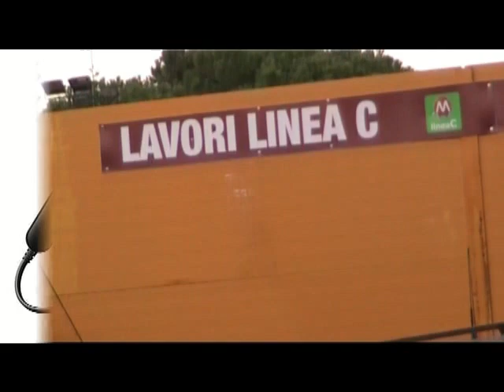"Salviamo gli alberi!" Interviste ai cittadini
Salviamo gli alberi.Presidio a Roma-Porta Metronia contro il taglio degli alberi per i cantieri metro .
Interviste ai cittadini e comitati locali

"Continua l'impegno per fermare le motoseghe del Sindaco Marino che stanno abbattendo arrow centinaia di alberi secolari del Verde storico (vincolato) di Roma.
Dopo la distruzione delle alberature di Via Sannio, siamo intervenuti lunedì 23 settembre presso il cantiere di Piazzale Ipponio, con arrow un'azione nonviolenta e di disobbedienza civile che ha bloccato per diverse ore il taglio di platani e pini piantati tra il 1910 e il 1930.
Ieri abbiamo organizzato un'Assemblea civica con i comitati presso i giardini di Porta Metronia che ha visto una forte partecipazione dei cittadini: i numeri crescono in modo esponenziale, ma abbiamo bisogno che tutta la cittadinanza si mobiliti."